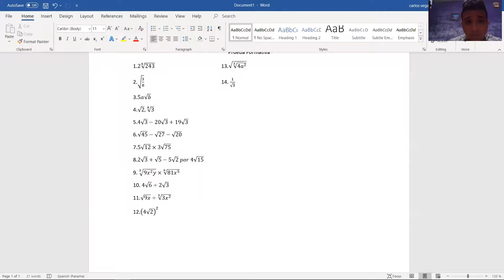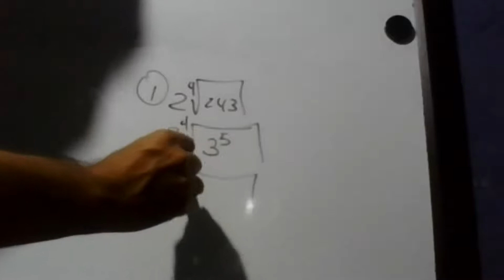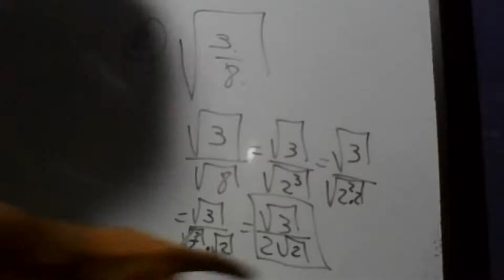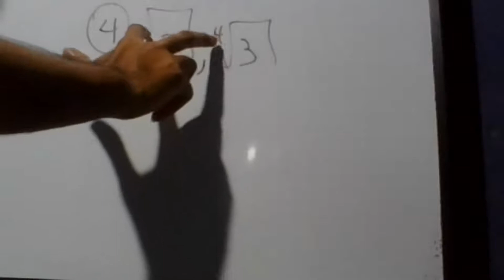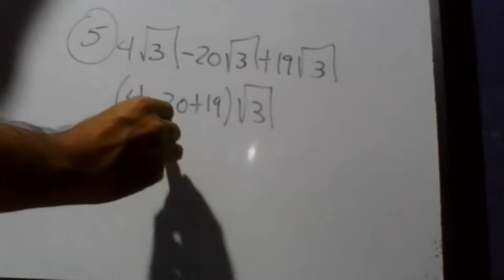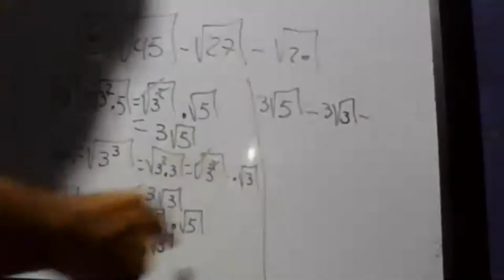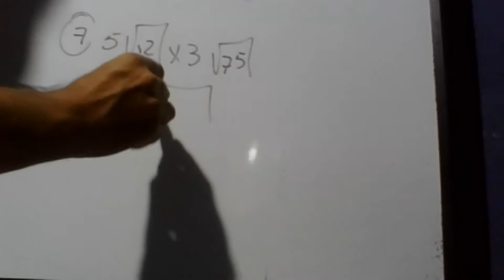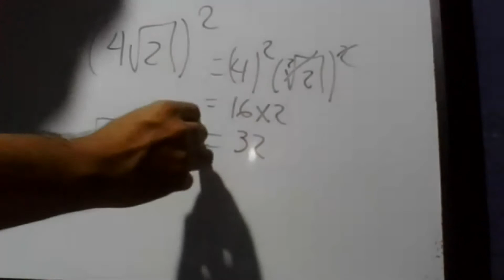Matemáticas 9° 23 10 20